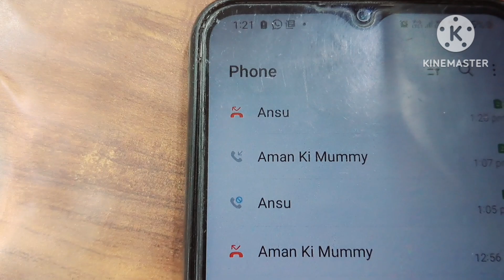आज गये हम घंटा घर (पलटन बाजार) shopping 🛍 😆 करने।।🤗❣️vlog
I hope you enjoyed this vide

hit likes.